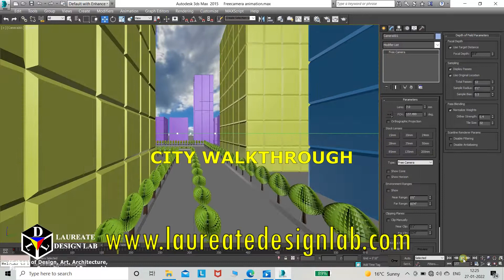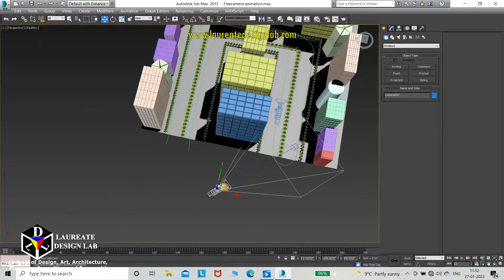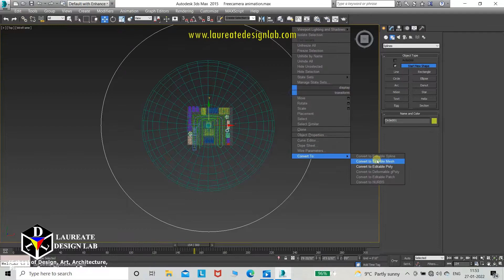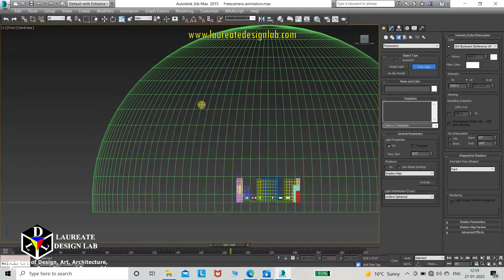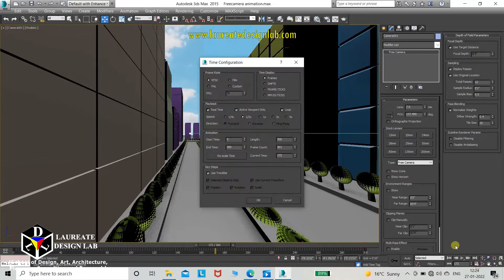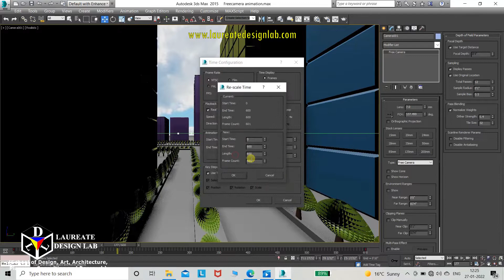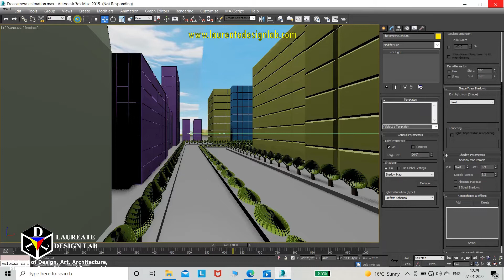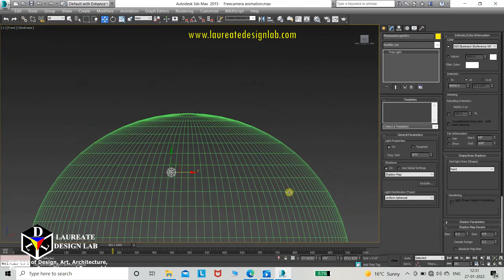Walk through animation in 3ds max I path based animation in 3ds max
LEARN "Walk through animation in 3ds max".

How to do walk through animation in 3ds max?

TOPICS COVERED IN THIS TUTORIAL:
1. How to do walk through animation in 3ds max?